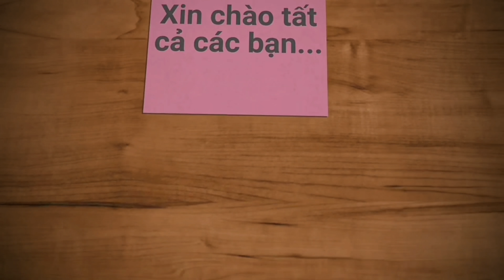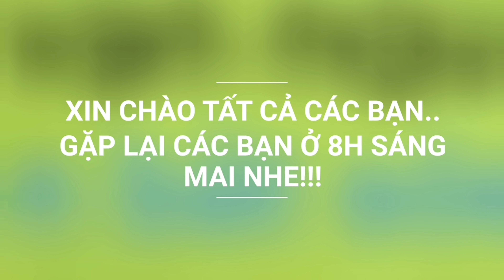Đám Giỗ Miền Tây. Rất nhiều món ăn ngon và bắt mắt | Săn bắt SÓC TRĂNG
Hôm nay mời tất cả các bạn cùng tham gia đán giỗ Miền Tây nhe.
 Do năm nay dịch bệnh căng thẳng nên nhà mình củng không mời , rủ ai..
 Chủ yếu bà con vòng xóm à.
Mồ tất cả các bạn xem clip vui.